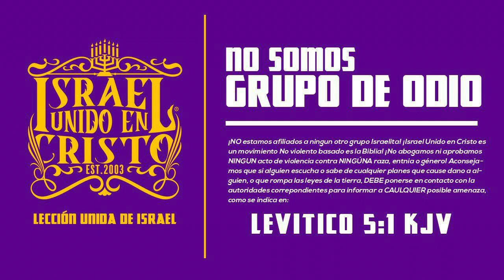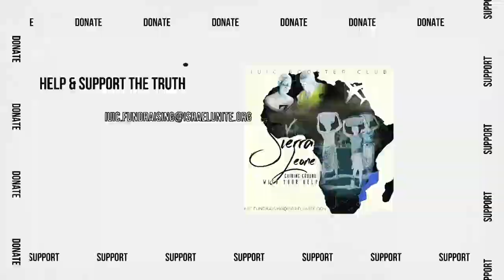IUIC | Siguiendo Los Ciegos